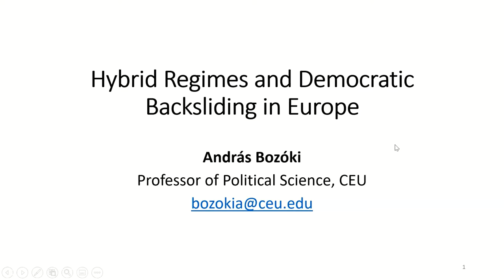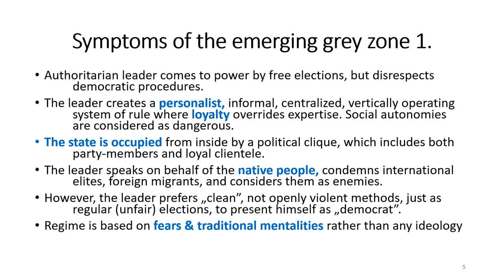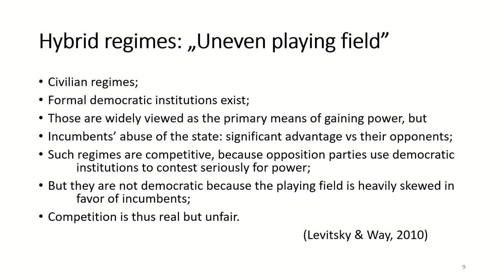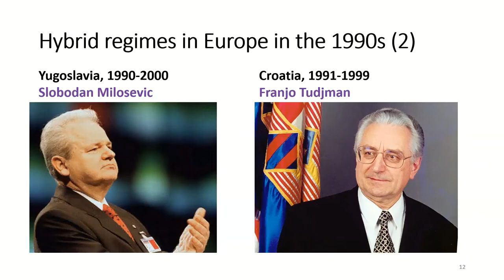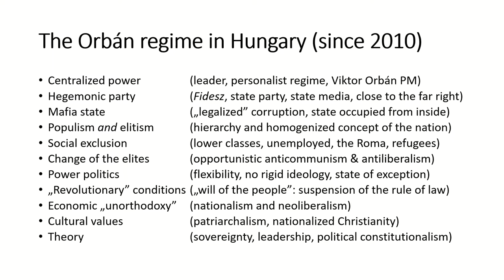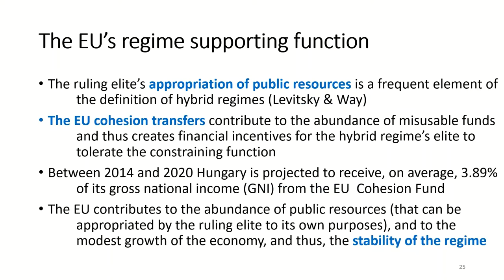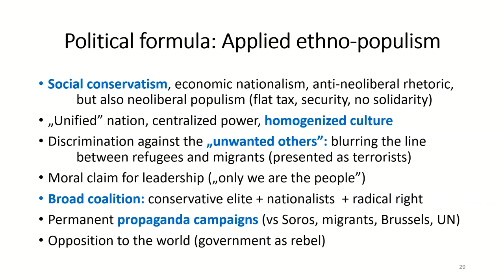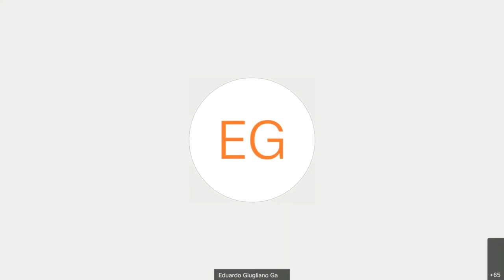EU VOICES SEMINAR: An Externally Constrained Hybrid Regime: Hungary in the European Union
András Bozóki, professor at the Central European University in Hungary held
the lecture "An Externally Constrained Hybrid Regime: Hungary in the European Union" as part of the Eu Voices Seminars series of the 2021's Region Europe edition.